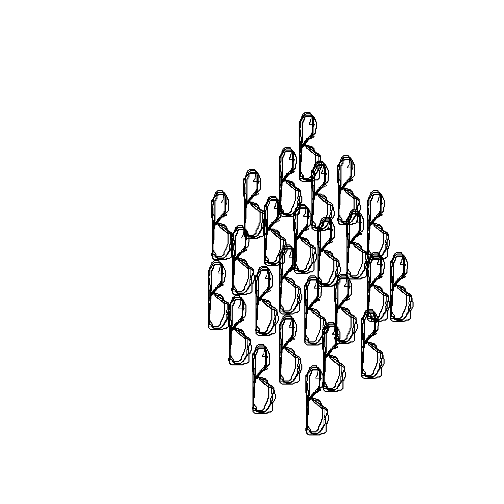I Hate Myself Because - your touch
mmmmmm